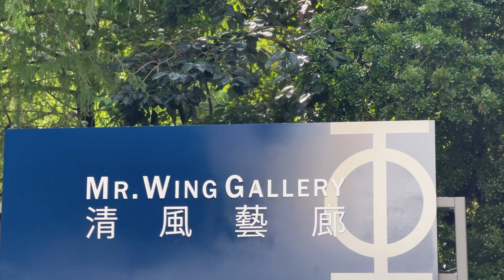清風藝廊 空間美學 Mr. Wing Gallery's Space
清風徐徐、陽光和煦，正是適合即興來個藝廊空間錄製剪輯的好時機！

It's a cozy summer afternoon!
Let's dwell in the unknown and feel the wind.